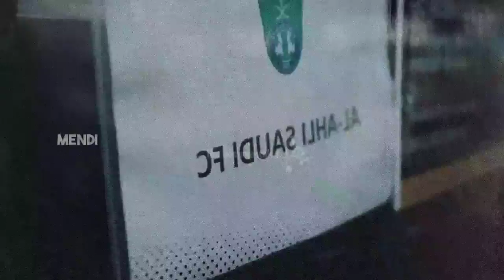😱 De MEJOR PORTERO del Planeta a Vivir un CALVARIO